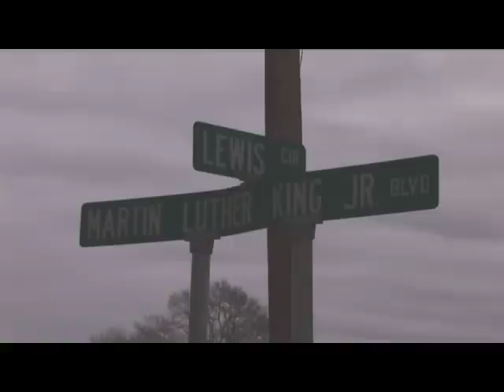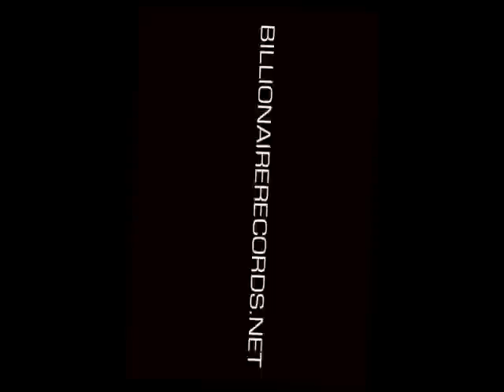Yleeze - Go Hard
From Yleeze's "Track Life" MixTape. Out Now!
BillionaireRecords.net